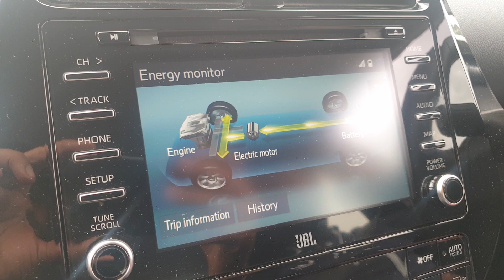How Sh*t is a Toyota Prius **WORST REVIEW YET**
So some of you guys wanted me to do a review on something commonly driven. The only thing I could think of was a Toyota Prius, especially in London.

Thanks